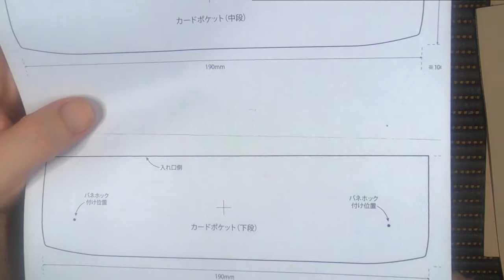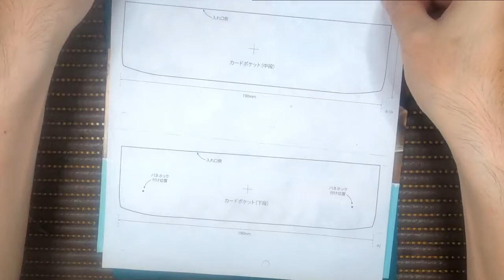はじめてのレザークラフト｜アシェットコレクションズ第31・32号｜沖縄で革細工｜初心者｜通信講座